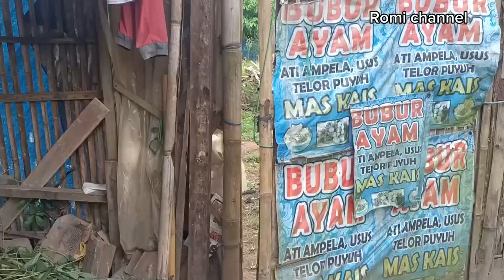salah informasi|| film pendek komedi pringsewu eps 29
Salah informasi